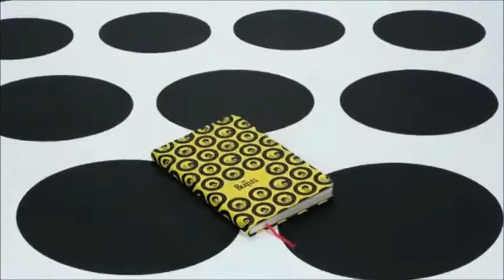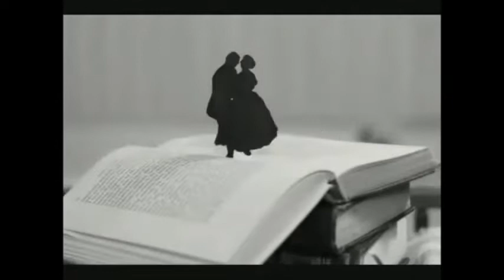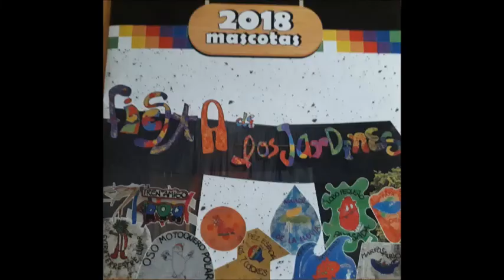Leonejo Cuenta cuentos.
Carlos Di Giacomo Compositor e Intérprete. La letra en base al aporte de niñas , niños y Seños del Jardín Los Principitos, Instituto Fisherton de Educación Integral,  Rosario. Esteban Sesso: dirección musical,  instrumentación,  grabación y masterizacion.
Sala de 5 años turno tarde Año: 2018.